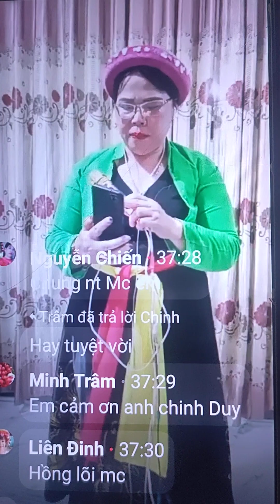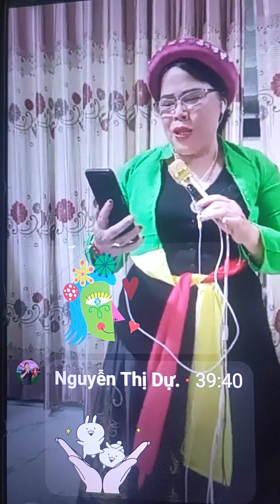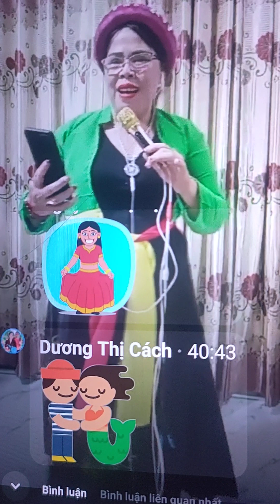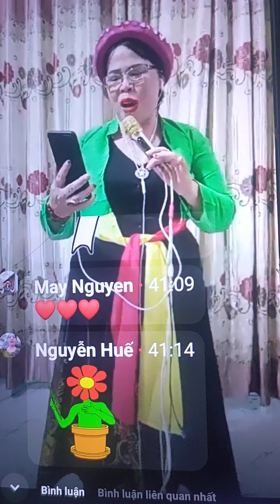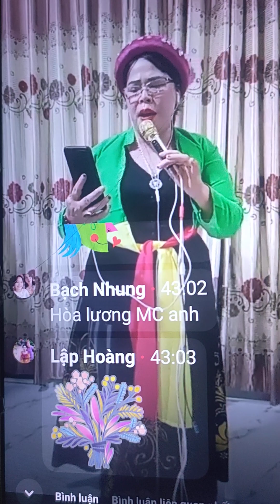Tình quê - Nguyễn Minh vlog ll 30 tháng 6, 2023